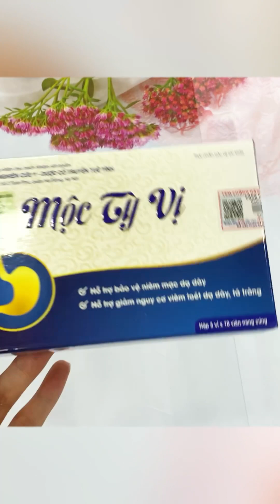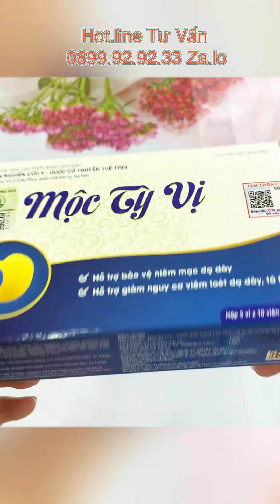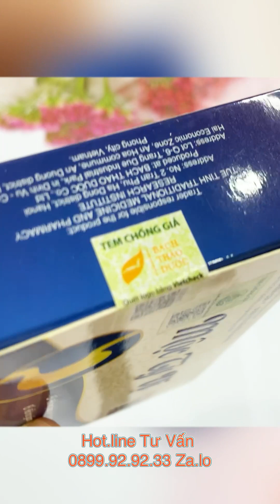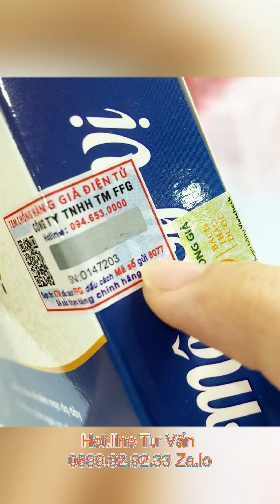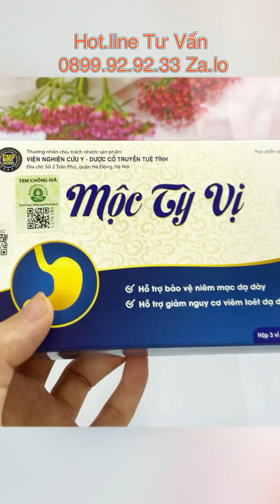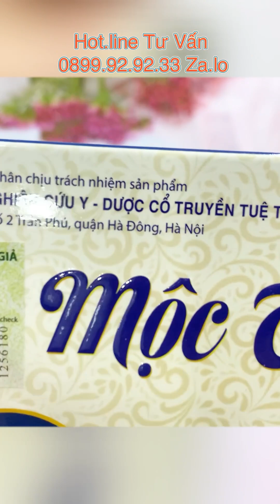❤️ DẠ DÀY MỘC TỲ VỊ MẪU MỚI CÓ ĐIỂM GÌ KHÁC BIỆT, CÁCH KIỂM TRA CHÍNH HÃNG 0899.92.92.33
❤️ DẠ DÀY MỘC TỲ VỊ MẪU MỚI CÓ ĐIỂM GÌ KHÁC BIỆT, CÁCH KIỂM TRA CHÍNH HÃNG 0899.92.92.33 za.lo tư vấn
Thành phần Mộc Tỳ Vị
Mỗi viên uống Mộc Tỳ Vị được làm từ 350mg cao khô thảo dược, tương đương:
• Chè dây: 800mg
• Lá khôi: 600mg
• Chỉ thực: 400mg
• Hậu phác: 400mg
• Bạch thược: 400mg
• Bạch linh: 200mg
• Cam thảo bắc: 200mg

Đối tượng sử dụng sản phẩm Mộc Tỳ Vị
Đối tượng phù hợp dùng viên uống Mộc Tỳ Vị
• Người trưởng thành được gặp các vấn đề về dạ dày.
• Người có nguy cơ cao bị vi.ê..m lo..ét d..ạ dà..y, t..á tràn..g do có thói quen sinh hoạt, ăn uống kém khoa học, nhất là hay thức khuya, ăn uống thất thường, uống nhiều r…ượu b…ia, tinh thần chịu áp lực cao,…

mộc tỳ vị, moc ty vi, dạ dày mộc tỳ vị, dạ dày mộc tỳ vị có tốt không, dạ dày mộc tỳ vị mua ở đâu, dạ dày mộc tỳ vị chính hãng, mộc tỳ vị bán ở đâu, mộc tỳ vị là gì, mộc tỳ vị có tốt không, dạ dày mộc tỳ vị,